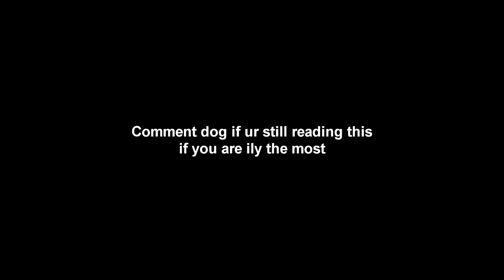Our Dog Is Dyslexic